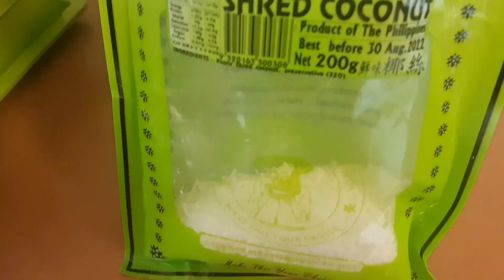How to cook Peas Sticky Rice with rice cooker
Ingredients

Glutinous rice - 3 cups
Split Peas - 1 cup
Shred Coconut - a handful
Sugar - 1 tsp
Salt ( chicken salt) - ½ tps

Methods

​ကောက်ညှင်းပြန်ပေါင်း

အခုတခါ လုပ်ပြမှာကတော့ ထမင်းပေါင်းအိုးနဲ့ချက်တဲ့ ကောက်ညှင်းပြန်ပေါင်းလေးပါ။  ဒီ Video လေးကို ကြည့်ပြီး အိမ်မှာ​နေရင် လွယ်လွယ်ကူကူ လုပ်စားကြည့်ကြနော်။

ပါဝင်သောပစ္စည်းများ
၁။ ကောက်ညှင်းဆန် - ထမင်းပေါင်းအိုးမှာပါသောဆန်ချိန်ခွက်ဖြင့်  ၃ ခွက်
၂။ ကုလားပဲ - ထမင်းပေါင်းအိုးမှာပါသော ဆန်ချိန်ခွက်ဖြင့် ၁ ခွက်
၃။ ဆား - လက်ဖက်ရည်ဇွန်း ၁ ဇွန်း
၄။ သကြား - လက်ဖက်ရည်ဇွန်း ၁ ဇွန်း
၅ အုန်းသီးခြစ်ဖတ် - လက်တဆုပ်စာ